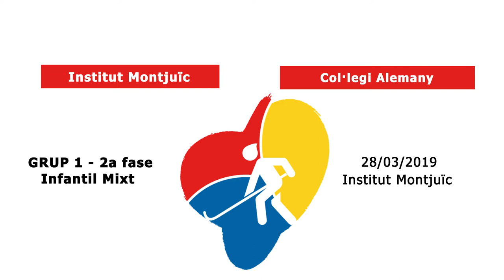El Partit de la Setmana - Institut Montjuïc vs. Col·legi Alemany (Hoquei Sala)